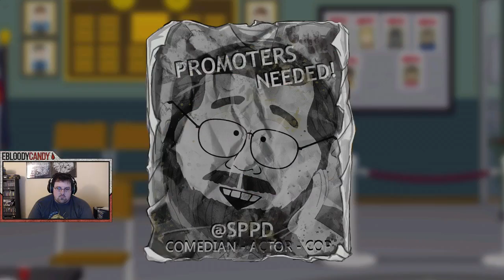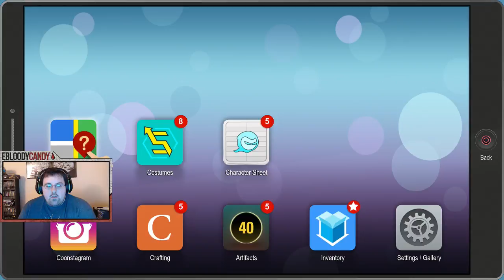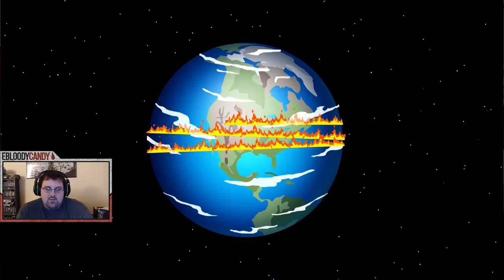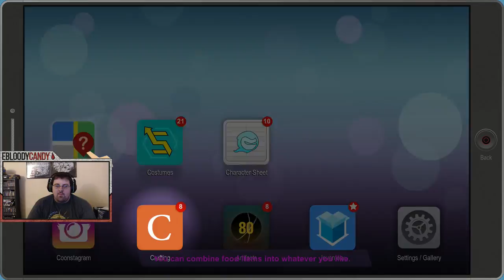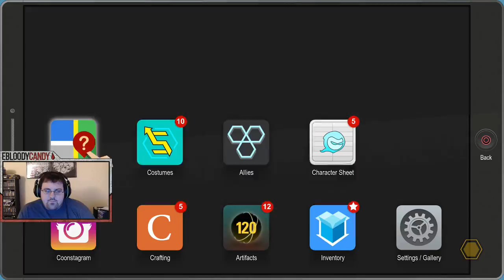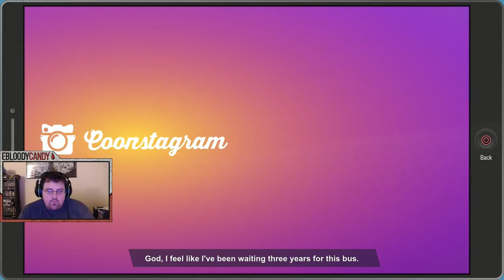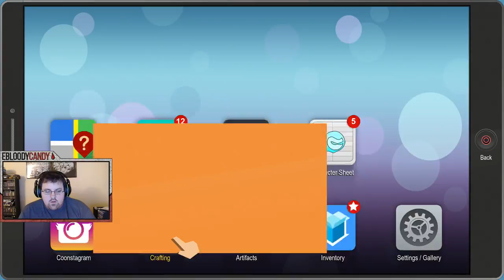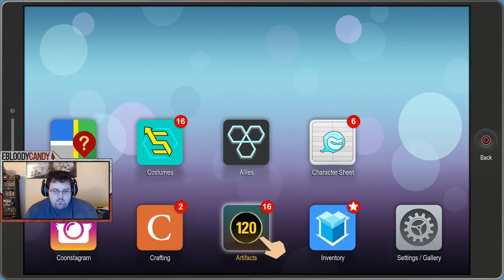Let's Play South Park: The Fractured But Whole (Part 2) - PS4 Platinum Trophy Gameplay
South Park: The Fractured But Whole Playstation 4 Platinum Trophy and First play through.